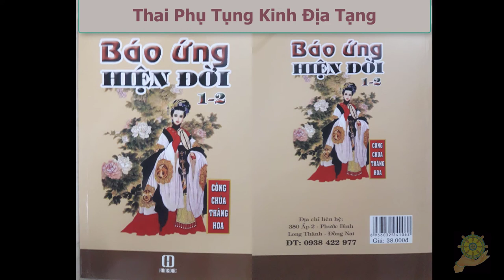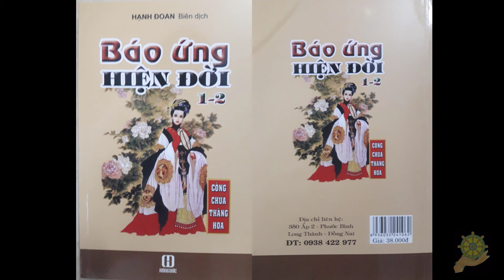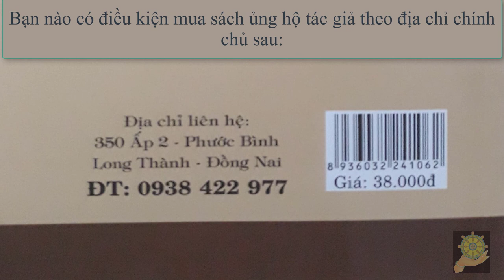Linh Ứng Kinh Địa Tạng I Thai Phụ Tụng Kinh Địa Tạng I Báo Ứng Hiện Đời Tâp 1 I Hạnh Đoan -Quả Khanh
Báo Ứng Hiện Đời Tâp 1 - 12